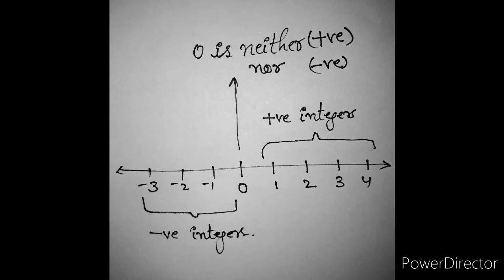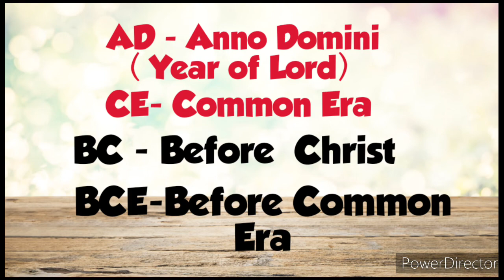What is AD,BC,CE and BCE|| Anno Domini , Common Era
AD/CE - Anno Domini/ Common Era
BC / BCE - Before Christ / Before Common Era